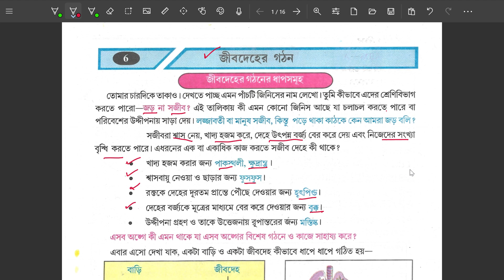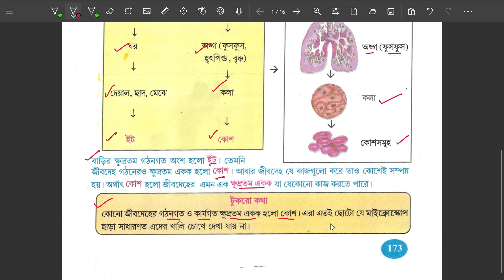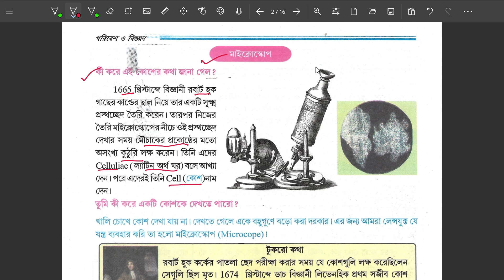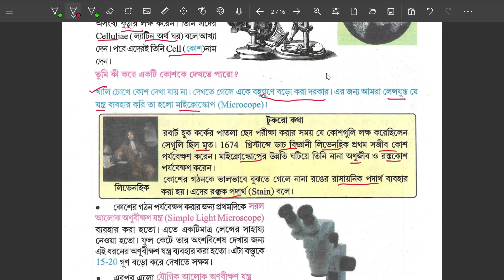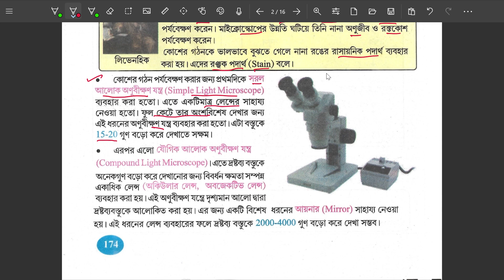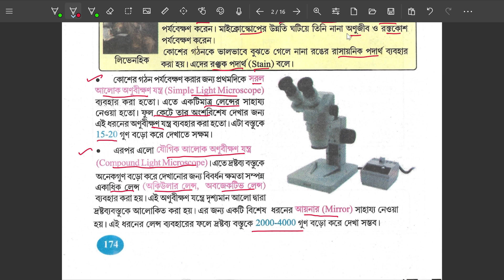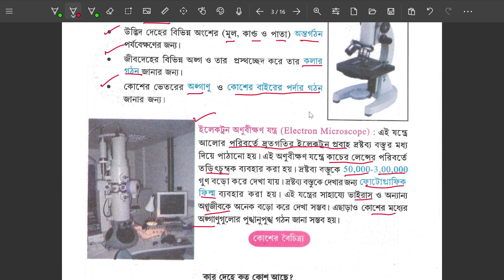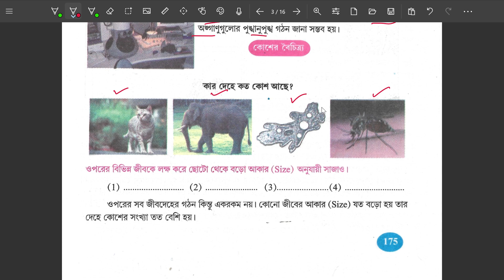জীবদেহের গঠন// Class VIII// Part 1